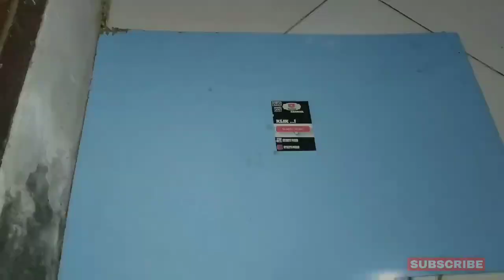Tutorial membuat tempe 100% berhasil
Tutorial membuat tempe 100% berhasil kali ini membuat tempe dari nol sampai bisa dg metode perebusan dua kali cocok untuk dibuat rumahan, mohon untuk ragi divideo, dikurangi,Yaa,,, karena divideo terlalu banyak,,,sepucuk sendok teh,tipis saja,,,,